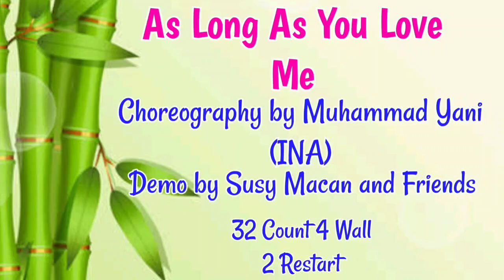AS LONG AS YOU LOVE ME |Line Dance| Choreo by Muhammad Yani (INA)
Choreography by Muhammad Yani (INA)

                        4 Wall
2 Restart
No Tag

Taman Modern Line Dance
September 2021